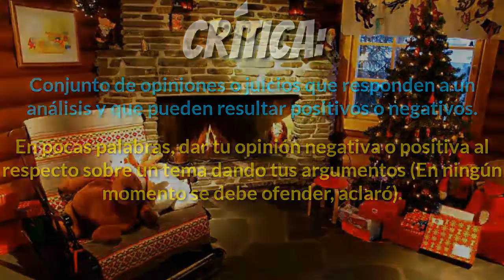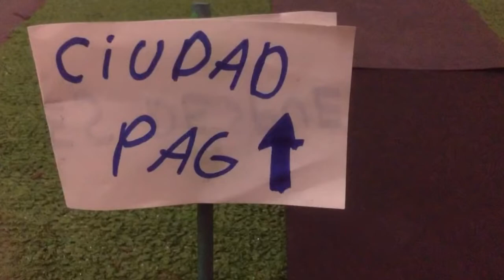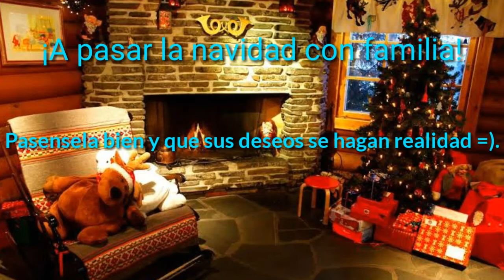¡Especial De Navidad! | Crítica A Spare y Holley 2 El Volcán. | Parte 2 | Isaac Ramírez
¡Bienvenidos al especial de navidad! =).

A pasar la navidad con sus familiares y seres queridos y que sus deseos se hagan realidad.

Por mi parte, este es mi regalo de navidad para ustedes, la tan aclamada parte 2 de la crítica hacia Spare y Holley, así que espero que les guste :3.

¡Feliz Navidad! =D.